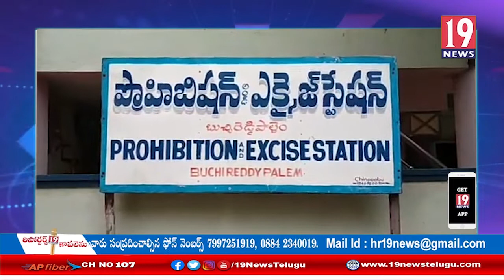ఎటువంటి అనుమతులు లేకుండా మద్యం విక్రయిస్తున్న వ్యక్తిని అదుపులోకి తీసుకున్న పోలీసులు